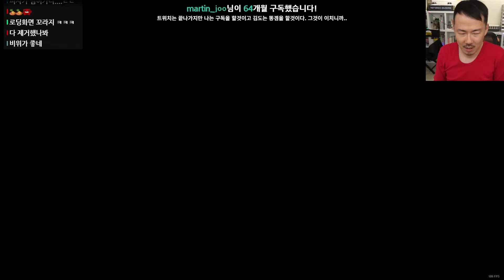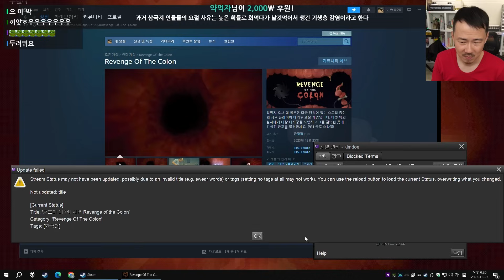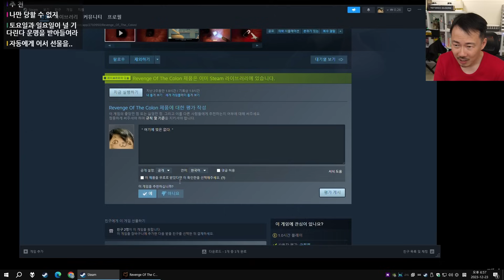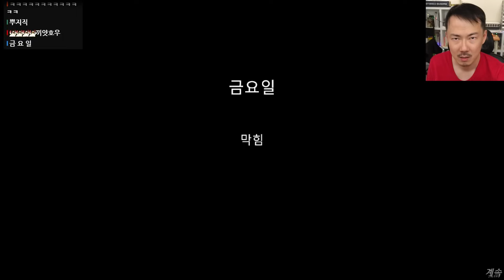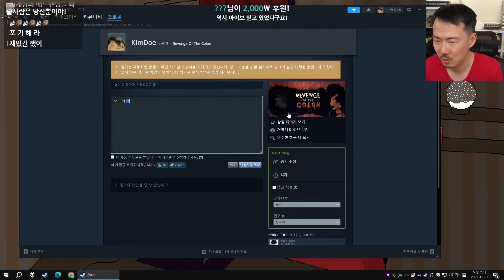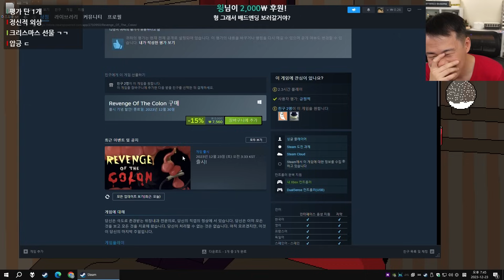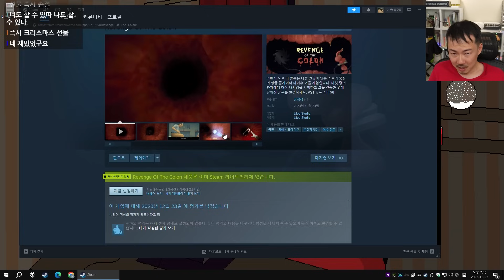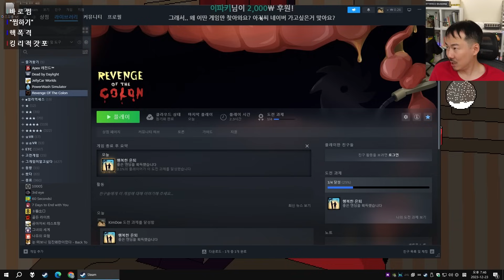[리벤지 오브 더 콜론] (혐주의)대장 속을 청소하는 게임! (23-12-23) | 김도 풀영상